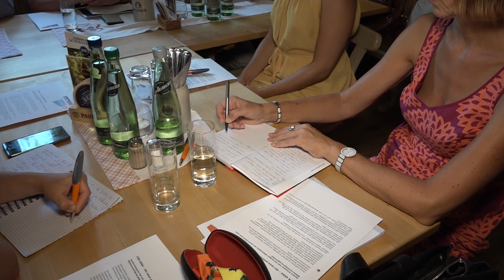Gründung der neuen Wählervereinigung "FÜR GERA".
Am 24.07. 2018 hat sich in Gera eine neue Wählervereinigung gegründet. Anlässlich dieser Gründung, fand am 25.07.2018 eine Pressekonferenz statt. Wer sind die "Neuen", was wollen Sie? Sandra Graupner und Alexandra Klinke standen Rede und Antwort.